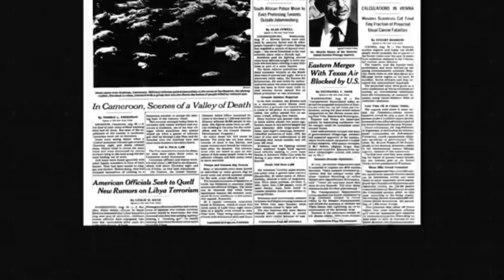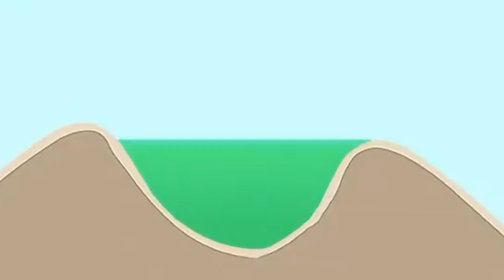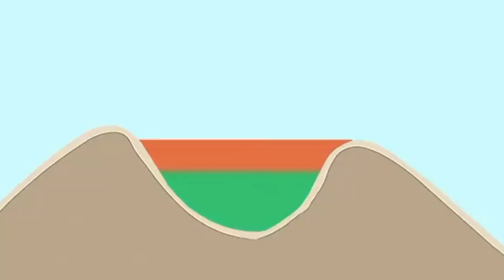disaster documentary||explain urdu hindi ||killer leke 1986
Majid fa
There were three villages in which not a single person survived.